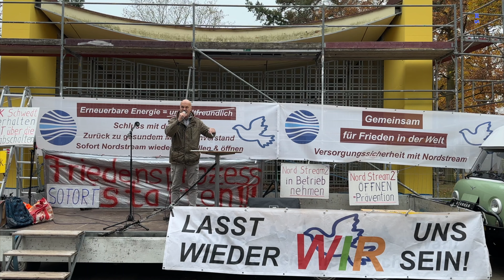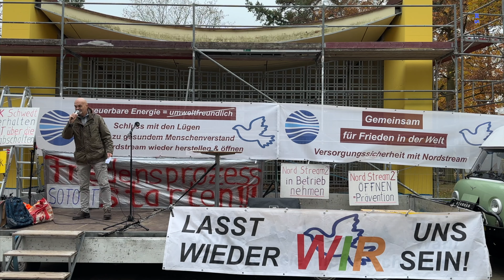Lubmin - Moderator Uwe meldet sich nochmal zu Wort 12.11.2022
Art 5 "